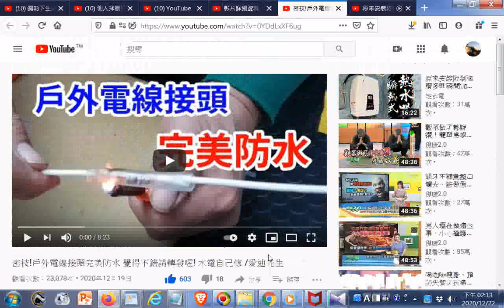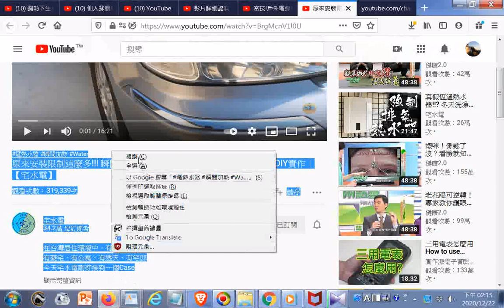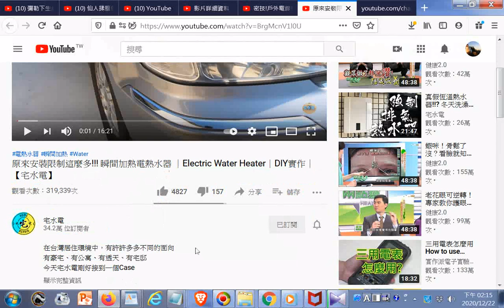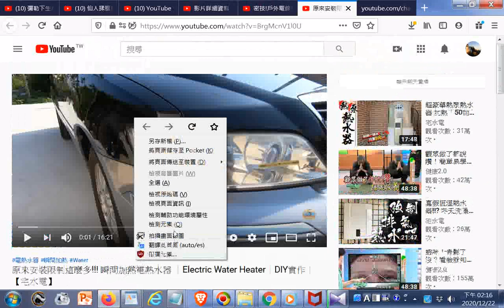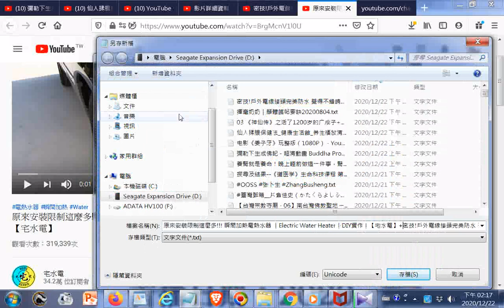推薦 密技!戶外電線接頭完美防水 覺得不錯請轉發喔! 水電自己修 愛迪先生+原來安裝限制這麼多!!! 瞬間加熱電熱水器 ｜Electric Water Heater｜DIY實作｜【宅水電】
閩南語讀經影片合輯